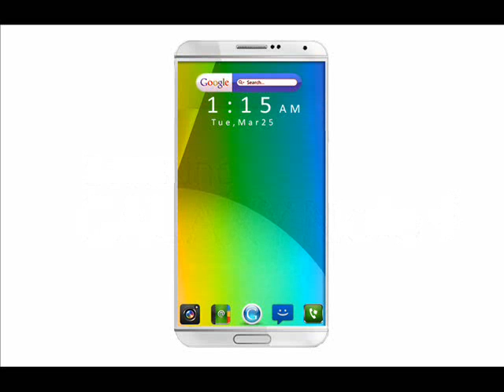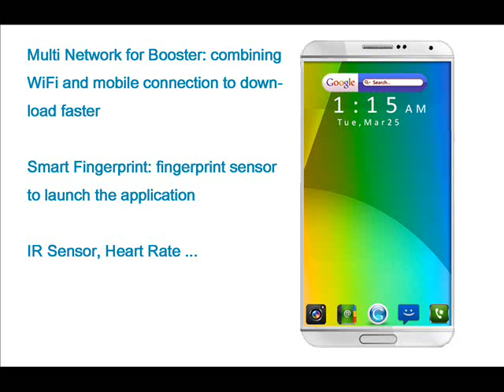Introducing Samsung GALAXY Note 4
Introducing The new Samsung GALAXY Note 4

Output

The Samsung GALAXY Note 4 phablette, the successor to the Samsung GALAXY Note 3 should be presented before the end of the year, during the IFA 2014 will happen from 5 to 10 September 2014, the Note 4 should be out in September 25.

News functionalities

This phablette should be provided with new functionalities such as an S Pen with a microphone and a speaker to be able to call a fingerprint reader, an unlocking with voice recognition, resistance to dust and water, the Aqua captures, the Network for Multi Booster, the Smart Fingerprint.

The Samsung Galaxy Note 4, with 4 colors that are black, white, green and red, could be provided with a curved screen and an aluminum design.